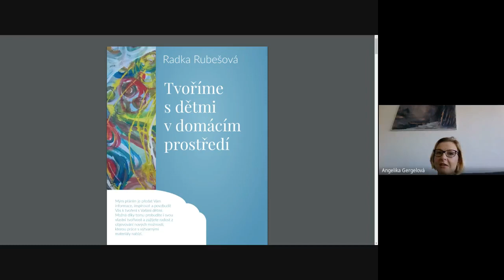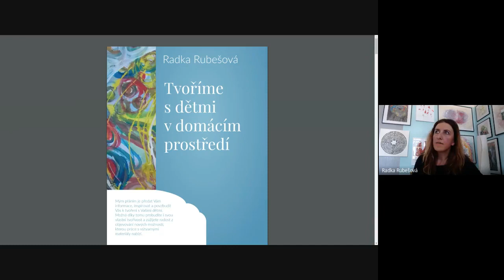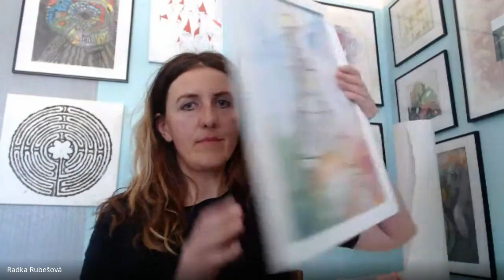Jak tvořit s dětmi hravě, radostně a s respektem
Záznam online webináře, který jsem vedla pro Unii rodičů.

„Mým největším přáním je, aby se děti nebály svobodně tvořit a rodiče nebo pedagogové od nich neočekávali perfektní výsledek. Jsem přesvědčená, že důležitější je samotný proces tvorby a radost, kterou dětem objevování výtvarného světa přináší.“

Okruhy, na které se ve webináři zaměříme:
Inspiraci pro rodiče, kterak nahlížet na domácí tvoření s dětmi trochu jinak.
Jak děti podpořit, když se jim nechce tvořit, chybí jim chuť a jsou příliš sebekritické?
Jak si tvoření společně užít v hravosti, radosti, svobodě a vzájemném respektu?
Jak využít dostupné materiály a nemuset utratit majlant?